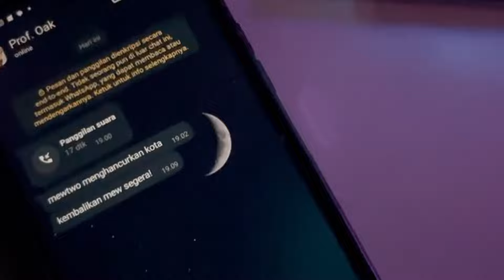🔥🔥🔥REROLL HARI KEENAM GACHA SP POKEMON HOKI DAPET‼️| Monster Gigantamax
Monster Gigantamax

GIFTCODE :
- FBFOLLOW
- POCKETISEKAI
- vip666
- vip777
- vip888
- pokemon
- pokemon666
- pokemon777
- pokemon888
- 0913WNGW

📌Device :
intel i3 12100F
Nvme 1Tera

📌audio :
Mikrofon Ampligame RGB A6V